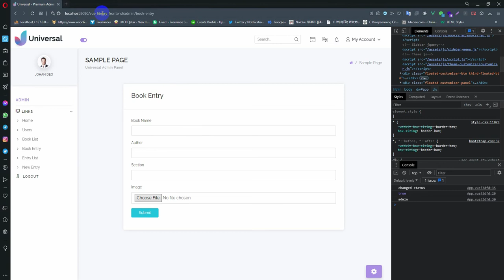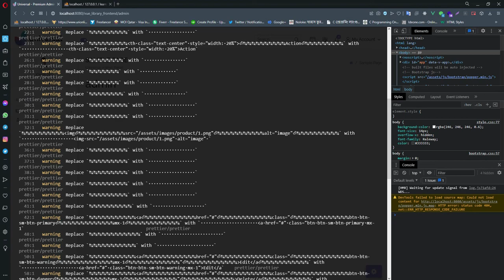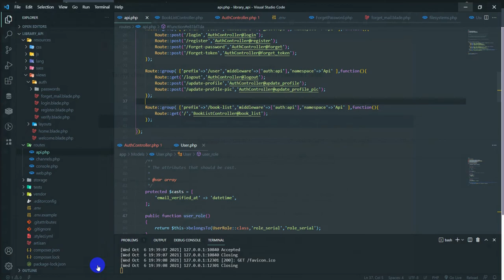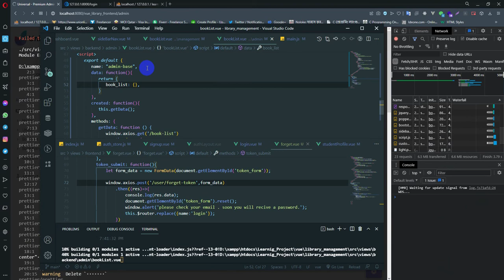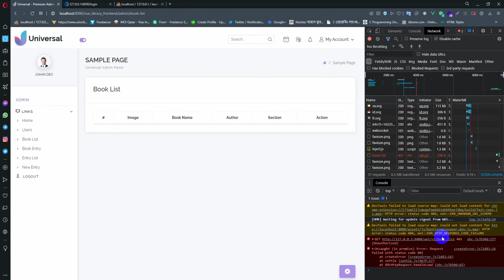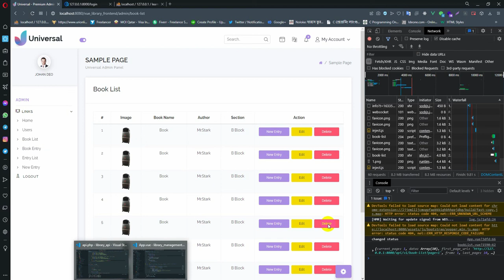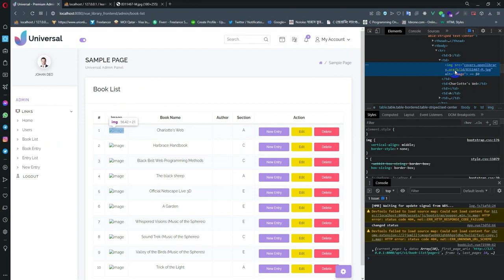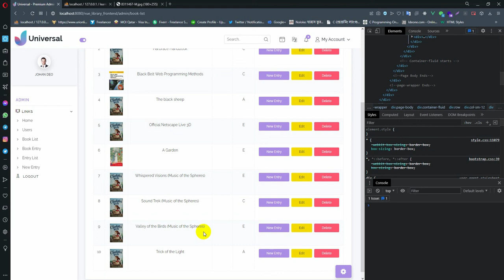Laravel - Vue3 - Multiauth library management 17 ( show book list )